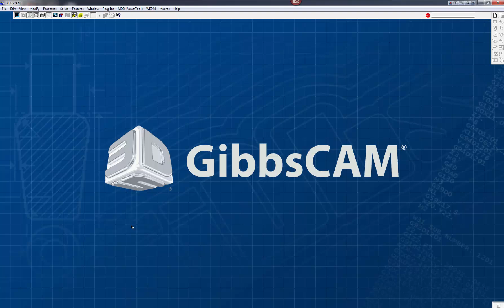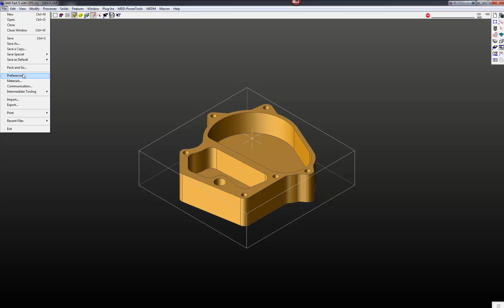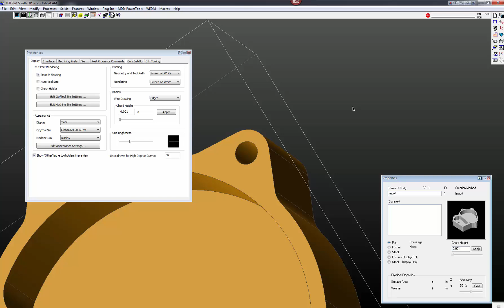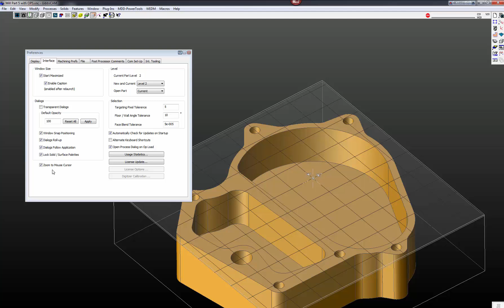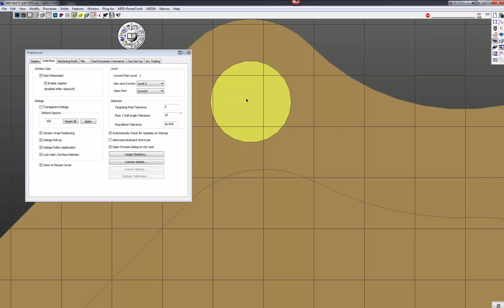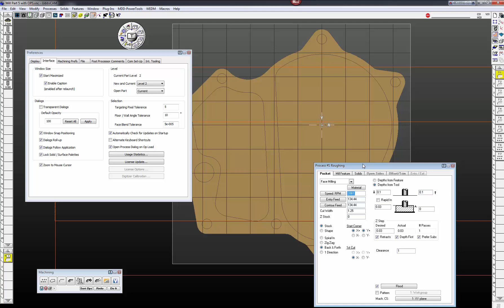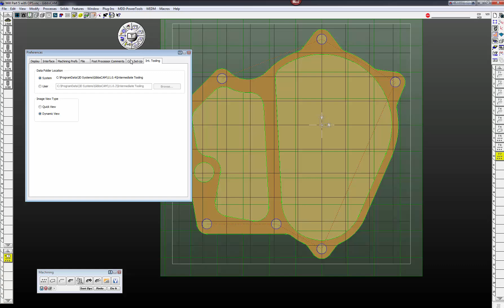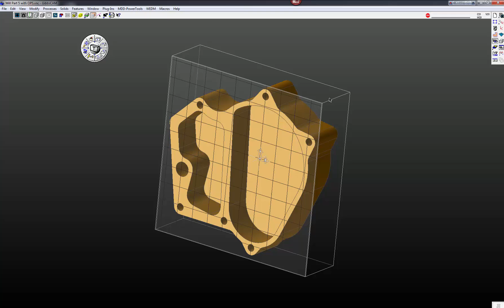GibbsCAM 2015 - 1 - Default Settings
Basic default settings in the new GibbsCAM 2015 version.